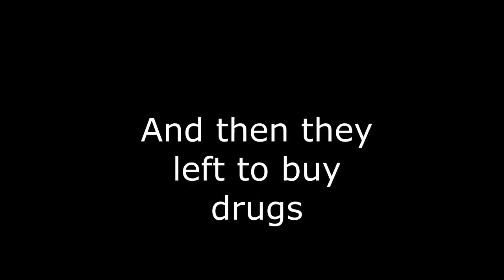Homeless interview drug addicts no legs (Warning)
In the heart of the struggle against homelessness and addiction, our mission at A Light in the Dark shines brightly. Join us on a powerful journey that delves into the lives of those battling the harsh realities of homelessness and the grip of addiction. Through heart-rending stories and candid conversations, this video offers an unfiltered look at the challenges faced by our most vulnerable community members.

🏠 Homeless, Homelessness, Drugs, Drug Addicts: These are not just words, but urgent calls to action. Witness firsthand the impact of our comprehensive initiatives that provide crucial housing solutions, compassionate support, and transformative care to those who need it most.

Every view, every like, and every share brings us closer to creating a world where no one is left behind. Let this video serve as a reminder of the countless lives touched by our work – lives that are forever changed thanks to the generosity of compassionate souls like you.

Feeling inspired? Your support makes a world of difference. Join the movement by donating today, and together, we'll continue to illuminate paths, empower lives, and combat the darkness of homelessness and addiction. Let's make change happen, one life at a time. 💙🌟